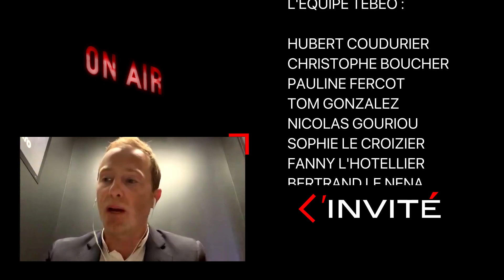Penelope Gate : « François Fillon a été condamné très lourdement » selon Tugdual Denis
L’invité d’Hubert Coudurier, Tudgual Denis, est directeur adjoint de la rédaction de Valeurs Actuelles. Il Publie « La verité sur le mystère Fillon » aux éditions Plon.

L’ancien Premier ministre vient d’être condamné, ce 29 juin, à deux ans de prison ferme et 375 000 euros d’appel. Il a précisé par le biais de ses avocats qu’il ferait appel de la décision.
Pour Tugdual Denis, « c’est une condamnation très lourde au regard de la jurisprudence en la matière. Ils (les époux Fillon) sont plus fortement condamnés que Jerôme Cahuzac. Ça confirme ce qu’on pensait du parquet national financier : c’est une juridiction spéciale qui est capable de donner des traitements de défaveur à ses justiciables. » Ce parquet spécial crée par François Hollande suscite en effet de nombreuses critiques.
Pour le journaliste, le commentaire que rajoute le magistrat est d’autant plus troublant. « Vous avez contrevenus à l’exemplarité » assénait-elle à la fin du procès. « Le PNF donne des leçons de morale, on leur demande de juger en droit et pas en jugement de valeur », critique l’auteur du livre sur François Fillon.

Il dit avoir découvert quelqu’un de très éloigné de la réalité décrite pendant l’écriture de l’ouvrage. « C’est quelqu’un qui a le goût des belles choses, mais pas bling bling. J’ai essayé d’analyser la personnalité de Pénélope Fillon, elle est honnête mais n’a pas confiance en elle."
Edouard, le fils de François Fillon disait à propos de son père qu’il manquait d’intelligence sociale. « ça ne fait pas de lui quelqu’un de mauvais... Dans une époque où il faut forcément livrer ses sentiments sur la place publique, est-ce un modèle indépassable ou peut-on être honnête et réservé ? » s’interroge Tugdual Denis.

Dans le livre on peut découvrir que François Fillon n’avait pas une bonne image d’Edouard Philippe, car il avait quitté le navire de la droite avant le second tour. « Au fur et à mesure, il a estimé qu’il faisait le job, il appréciait le sérieux et le pragmatisme à la mise en scène théâtrale d’Emmanuel Macron », explique l’auteur.